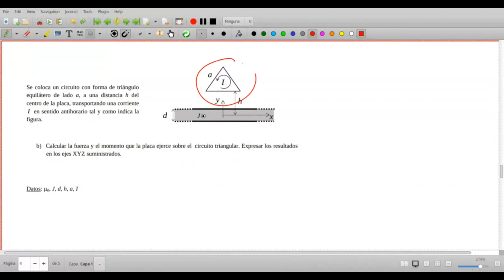Problema de magnetismo y flujo (parte I)